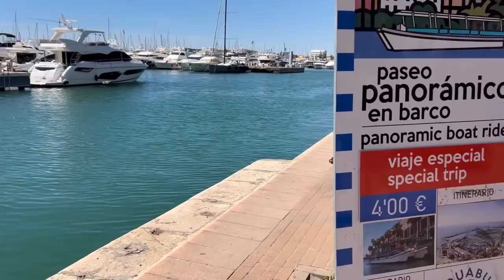ПАСХА 🐣 В ИСПАНИИ 🇺🇦СЛУЖБА В ЦЕРКВИ ⛪️ НАБЕРЕЖНАЯ АЛИКАНТЕ🛳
Телефон красного креста, если вам негде ночевать 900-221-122

Телефон подачи документов на времённое проживание -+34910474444. КРУГЛОСУТОЧНАЯ ГОРЯЧАЯ ЛИНИЯ.